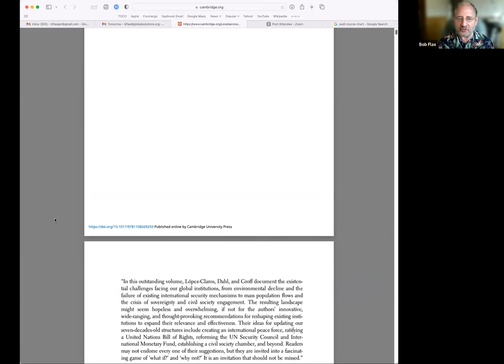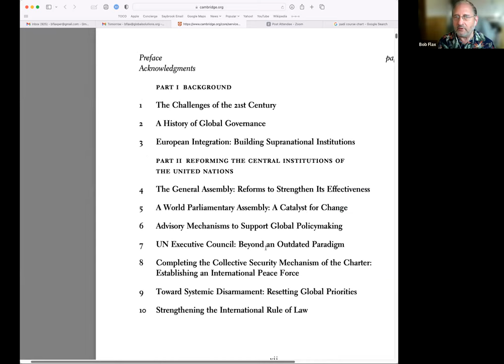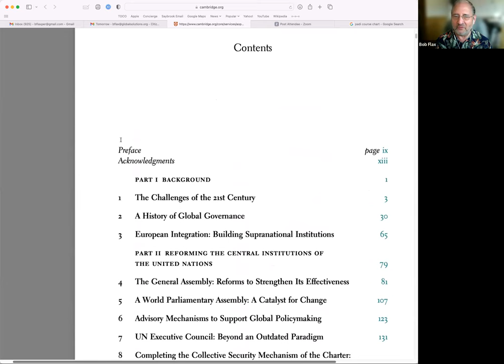CGS World Citizen Book Club: Session 4 Union Now by Clarence K. Streit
In today's final session on January 14, 2023, we discuss Chapters 11-13 of Union Now by Clarence Streit (1939). In his book, Streit urges the world's democracies to create an initial world federation that would be so powerful that other countries would follow.